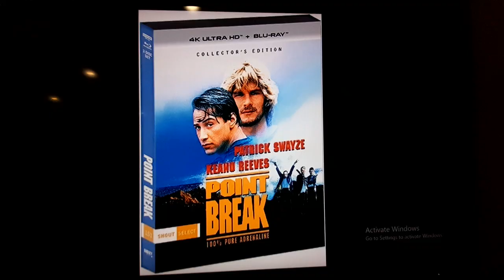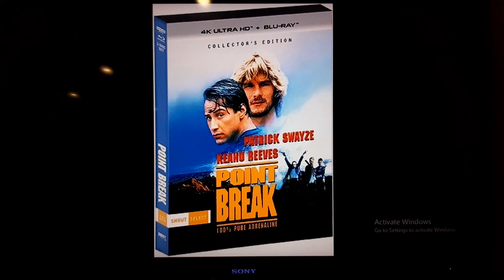Point Break BLU RAY 4K Shout Factory Dec 05, 2023